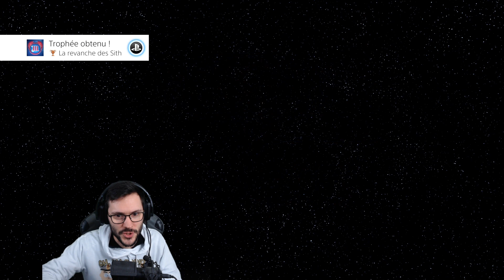LEGO Star Wars : La Saga Skywalker - Une amitié brisée !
Obi-Wan doit stopper Anakin ! Il doit absolument aller dormir pour ne plus avoir ces horribles cernes !